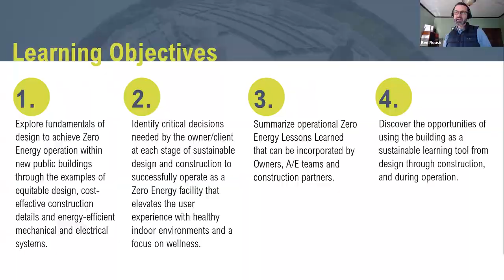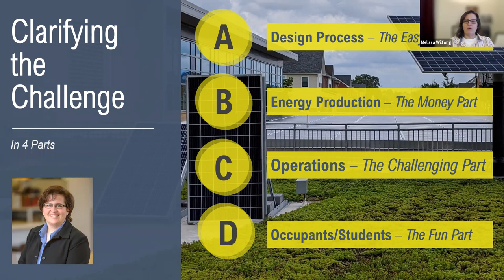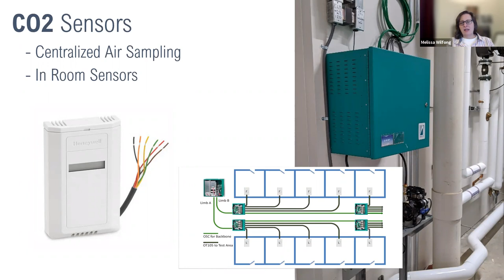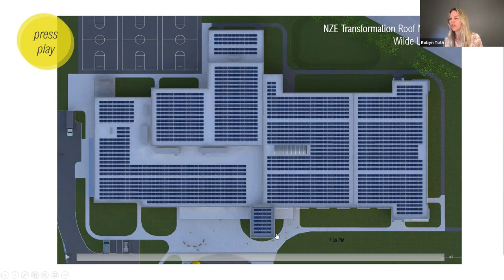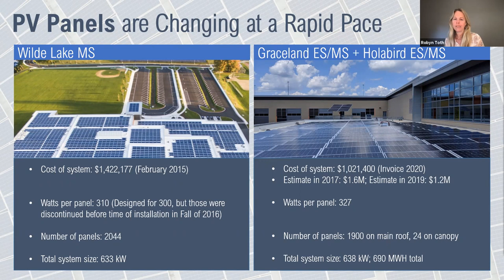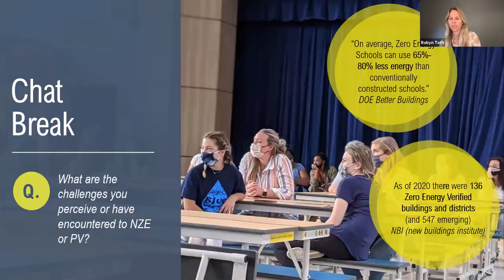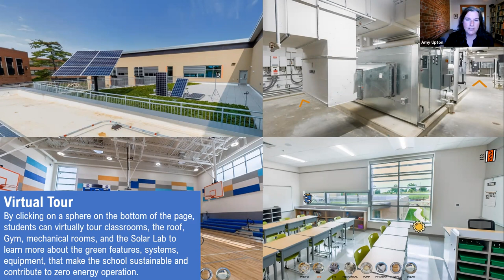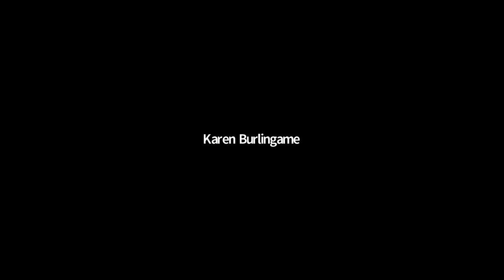Follow the Energy Rich Road to PV Lessons Learned from Three Zero Energy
Planning a Zero Energy building can seem daunting, but this session will demystify a successful design and construction process that can put anyone on the path to Net Zero Energy. This session will cover the cost-shifting strategies of energy-efficient design with a focus on zero energy operation for Maryland’s first three new Zero Energy public schools: Wilde Lake MS, Holabird Academy ES/MS, and Graceland Park-O’Donnel Heights ES/MS. Prioritizing energy efficiency is possible, for any school district that is looking to provide world-class schools that can integrate teaching, learning, and equitable sustainable design,. The panelists from two architecture firms, Grimm + Parker Architects and TCA Architects, will share challenges, opportunities, and lessons learned for zero energy strategies, user behavior outreach, and ongoing occupant training. In light of concerns from the COVID-19 pandemic, the panelists will also discuss what measures can be taken to balance indoor environmental quality and deep energy savings.